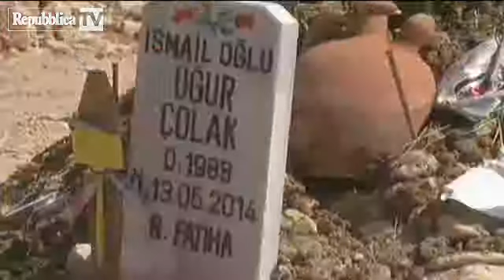Turchia, sciagura in miniera: i funerali d...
A cinque giorni dall'esplosione all'origine del peggior disastro industriale della storia della Turchia i soccorritori hanno fermato a 301 il conteggio, ora definitivo, delle vittime. I funerali tra dolore e rabbia contro il governo Erdogan, accusato di aver chiuso gli occhi sulle condizioni di sicurezza disastrose delle miniere